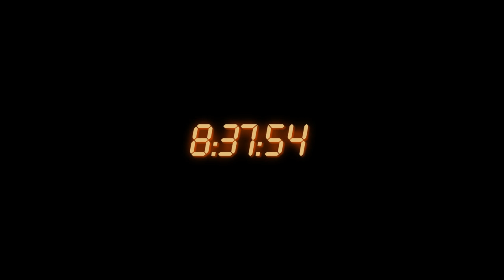Kate confront Steve Navarro - 24: Live Another Day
This is an epic scene. It is presumed that Kate, Jack and Gavin had this staged to get info off Navarro! Kate Morgan is angry that Navarro is responsible for her husbands death and interrogates him for answers. Jack soon enters after Kate. Kate finally finishes the scene with a memorable quote: ''You are going to be executed for murder and for treason, and I am going to be there to watch!''

Clip From - 24 S9 LAD EP10